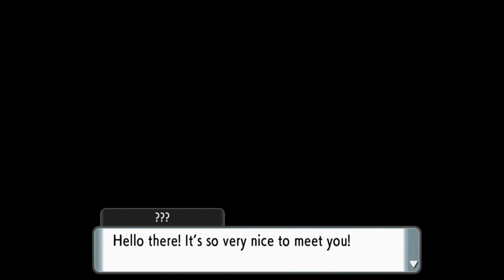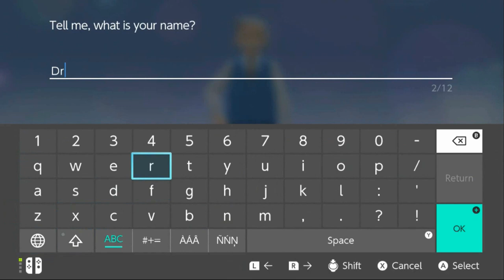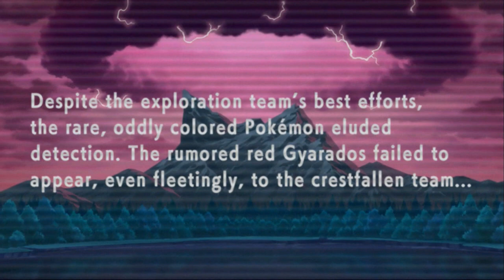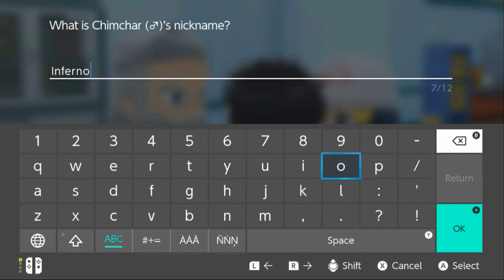Pokemon Brilliant Diamond Walkthrough Part 1: Back to a Brand New Sinnoh! (10K Subs Edition!)